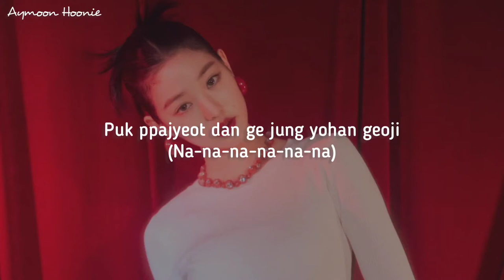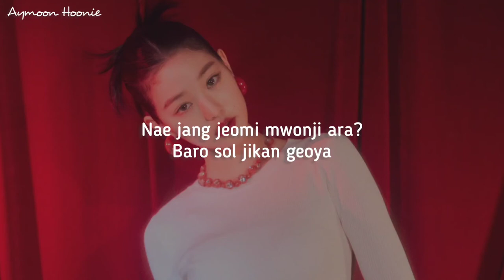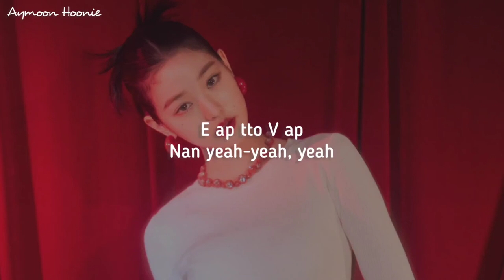IVE (아이브) - After LIKE 'Easy Lyrics'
Aymoon Hoonie

• Artist : IVE